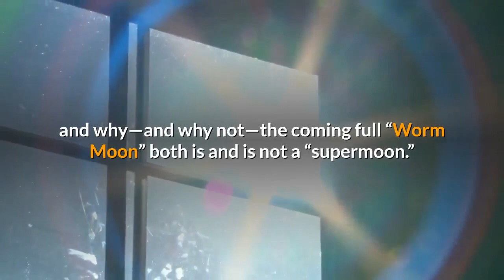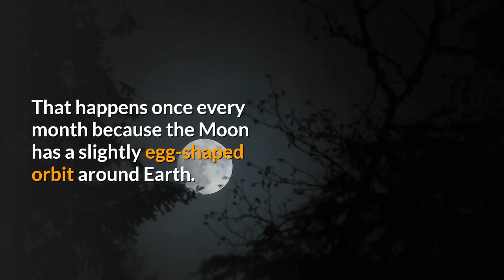What Is A ‘Supermoon’ Why You Can Call This Week’s Full Moon The First Of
On Sunday, March 28, 2021 we’ll all see a full “Worm Moon” rising. It will look big as it appears on the eastern horizon at dusk—all full Moons do—but the “Worm Moon” will appear ever so slightly bigger than most full Moons because it will be closer to Earth than most. So is the “Worm Moon” a “supermoon?”That depends on what definition you choose. In fact, depending on the rule you use, the “Super Worm Moon” could be about to kick-off a string of four supermoons in a row. How can that be? It’s because “supermoons” have no official astronomical definition. In fact, supermoons are more astrological than astronomical. So what is a moongazer to do? Here’s everything you need to know about supermoons and why—and why not—the coming full “Worm Moon” both is and is not a “supermoon.”According to the originator of the term “supermoons”—astrologer Richard Nolle—we are not about to witness a “Super Worm Moon.” His table of supermoons in the 21st century includes just two in 2021:Nolle says: “A SuperMoon is a perigee-syzygy, a new or full moon (syzygy) which occurs when the Moon is at 90% or greater of its mean closest approach to Earth (perigee).”OK, so we have a few terms to unpack, but they’re not complicated. Here’s what you need to know:Perigee simply means the closest point to Earth in the Moon’s monthly orbit. That happens once every month because the Moon has a slightly egg-shaped orbit around Earth. Syzygy refers to when the Sun, Earth and Moon are aligned. That happens twice every month, at New Moon (when the Moon is between the Sun and the Earth) and at full Moon (when the Earth is between the Sun and the Moon). So a perigee-syzygy Moon is a full Moon or a New Moon that’s particularly close to Earth while Nolle calls it a supermoon if it’s one of the 10% of closest full Moons or New Moons. In practice, nobody cares about New Moons. After all, they’re invisible. Only full Moons tend to get the moniker “supermoon.”By any calculations, April and May’s full Moons are the closest in 2021—and the moment of full Moon in both cases is less than 12 hours from the moment of perigee—but are they the only supermoons? Well ... there is no official definition of a “supermoon.”Astronomer Fred Espenak defines a supermoon more astronomically as a full Moon at perigee occurring "within 90% of its closest approach to Earth in a given orbit.” That gives four “supermoons” this year:So you can see quite clearly that May’s full Moon is the very closest of 2021, followed by April’s full Moon, with June’s significantly further away, and this weekend’s Worm Moon” slightly further still. Just to complicate things, TimeandDate.com defines a full Moon as a supermoon only when it occurs within 360,000 km of Earth, with Sky & Telescope magazine saying 223,000 miles (358,884 km). Using both yardsticks only April and May’s full Moons are supermoons. So can we call the upcoming full Moon a “Super Worm Moon.